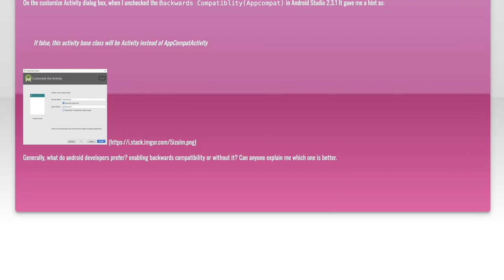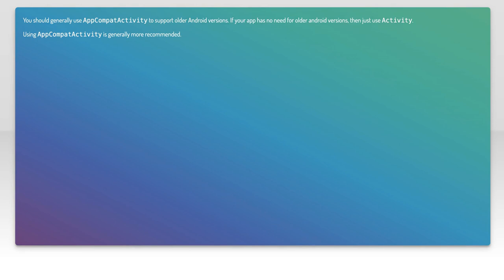What is Backwards Compatibility in Android Studio?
android: What is Backwards Compatibility in Android Studio?

Related to: android, android-studio, backwards-compatibility